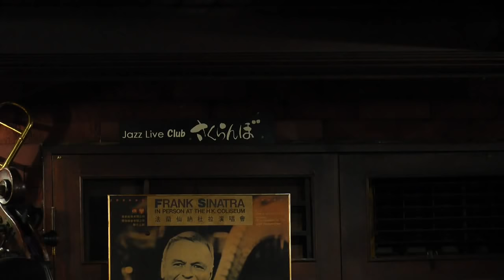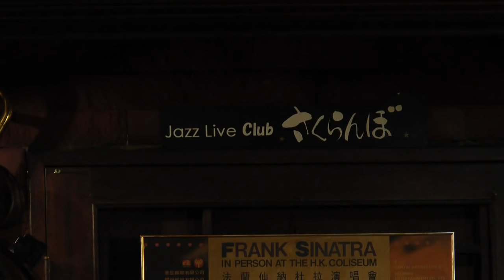TheBonBones@さくらんぼ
2019年7月4日
上杉優tb駒野逸美tb佐久間優子p吉田豊b安藤正則ds